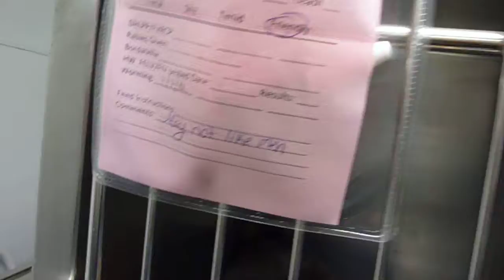Malika(?), Cat for Adoption at the North Jersey Community Animal Shelter